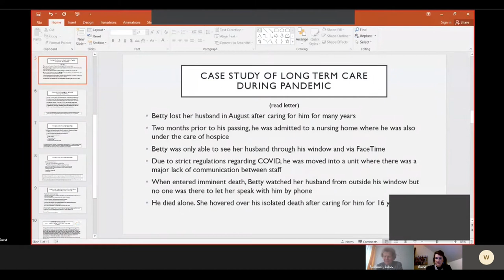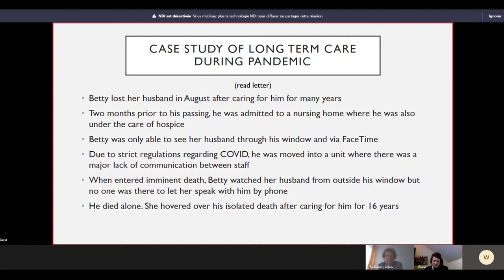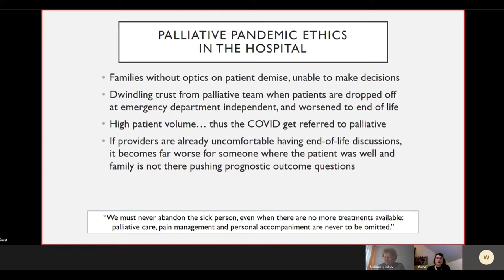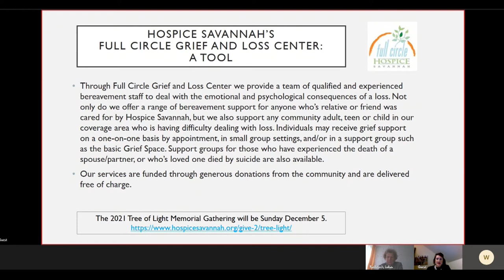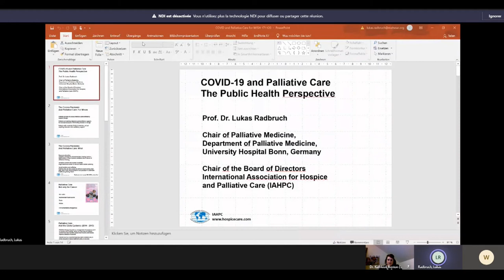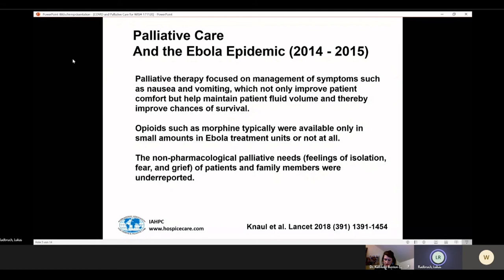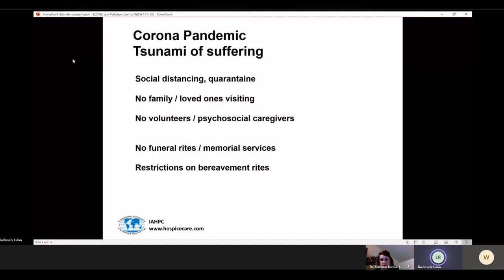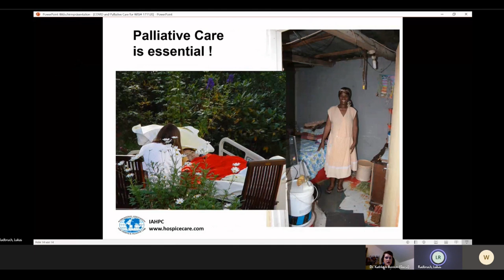COVID-19 and Palliative Care: A Bedside and Public Health Perspective (english)